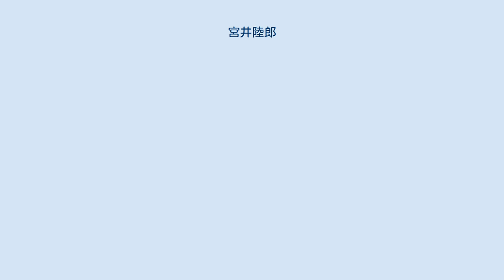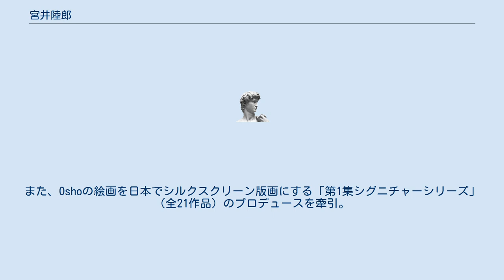宮井陸郎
宮井 陸郎（みやい りくろう、アナンド・シャンタン、1940年 - ）は、日本の映像作家、アーティスト。
島根県出身。
父は、夏目漱石研究家の宮井一郎。
 1960年代に「映像芸術の会」に参加するとともに「現象野郎」を名乗り「ユニットプロ」を主宰。
フーテンを集めてアングラ・サイケデリックショー等を催した。
拡張映画、環境映画としての映像作品を発表、アンダーグラウンドシーンを牽引する。
 自身の関心から当時ヌーヴェルヴァーグへ影響を与えていた「シネマ・ヴェリテ」の手法にならい、2台のプロジェクターを使用する代表作「時代精神の現象学」（1967年）などを製作する。
 大丸ミュージアム（東京、神戸）での「アンディ・ウォホール展」(1974年)の企画などプロデューサーとしても活動した。
 1976年インドへ渡り瞑想やヨガを学び、Oshoの弟子スワミ・アナンド・シャンタンとなり、帰国後の1979年に東京都西荻窪のOshoアナンドニケタン瞑想センターを設立した。
また、Oshoの絵画を日本でシルクスクリーン版画にする「第1集シグニチャーシリーズ」（全21作品）のプロデュースを牽引。
1991年以降、再びインド、ネパール、タイなどに滞在。
2008年に帰国。
 ^ 宮井一郎、1967年、 ^ 東京都写真美術館、2012年、（「参加作家プロフィール」） ^ 深作光貞、1968年、 p.130 ^ 宮井陸郎、1970年2月、pp.24 - 25 ^ *本間健彦、2013年、p.178 ^ 宮井陸郎他、2009年、p.397（執筆者略歴） ^ 阿部敏郎、2010年、